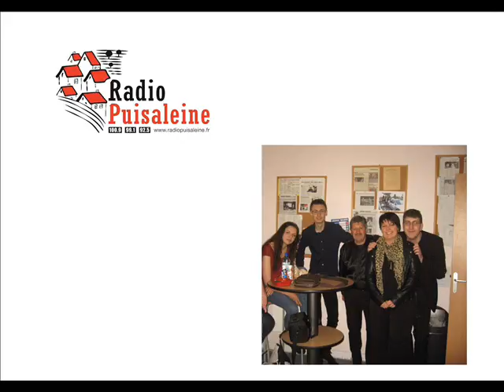Reportage coulisses du grand boulevard des talents 2016 (Samedi 18 juin 2016)